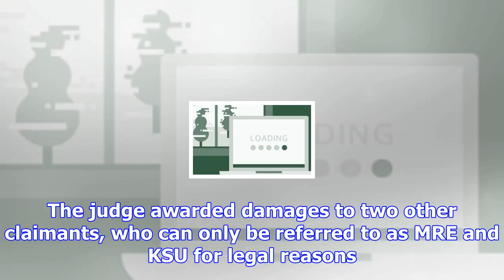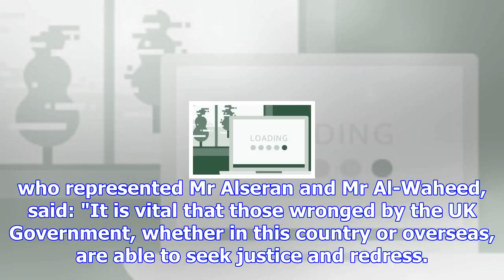Mod faces hefty payouts to iraqi civilians 'ill-treated' by british forces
He was awarded £15,000 in "respect of the beating" he suffered after his arrest, and £15,000 for wha...